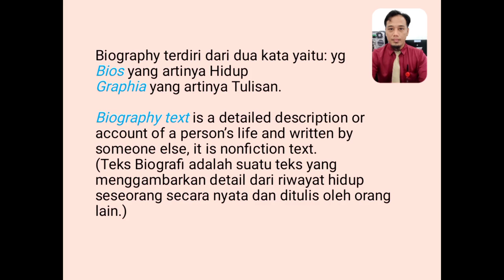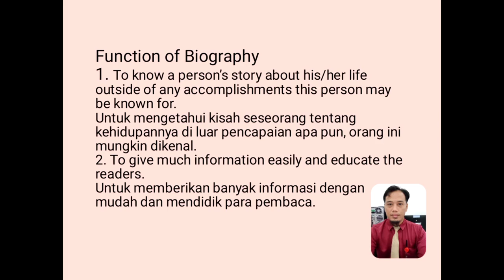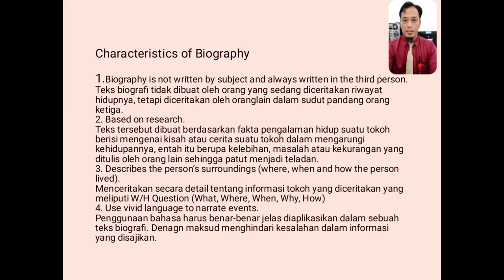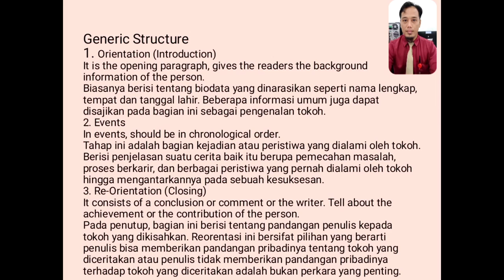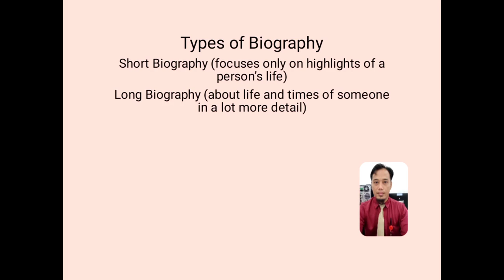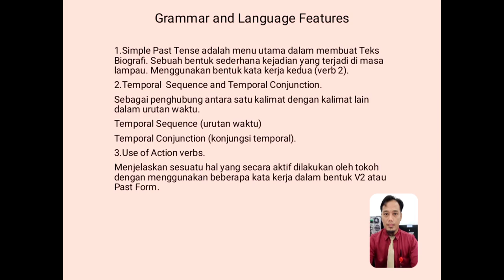Bhs Inggris Klas XI Rabu 12 Maret 2022 ( Perhatikan Jadwal Masuk Praktik atau Teori )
Klas XI  Rabu 12 Maret  2022 ( Perhatikan Jadwal Masuk Praktik atau Teori )
INFO PENTING  PTS dilaksanakan 21 Maret 2022
c. Membuat rangkuman seluruh pelajaran yang PJJ dirumah , kemudian meminta tanda tangan guru pengampu pada saat masuk di sekolah